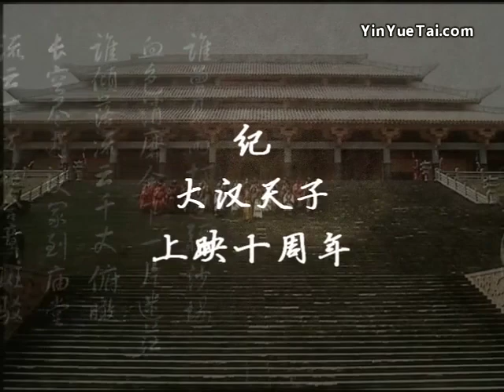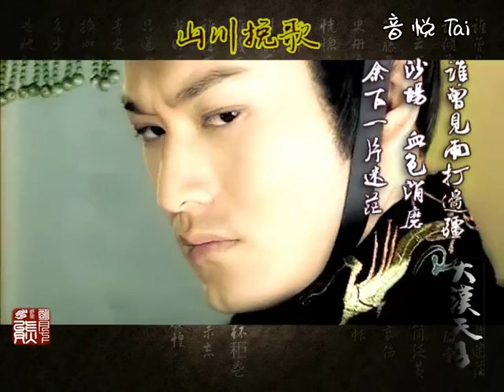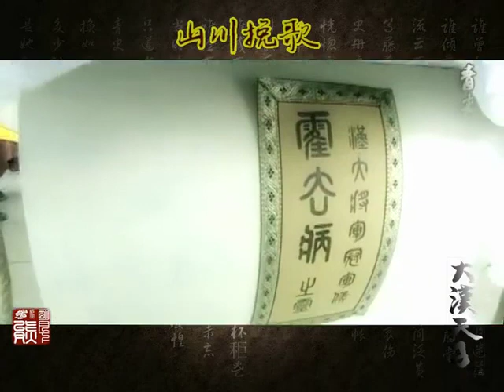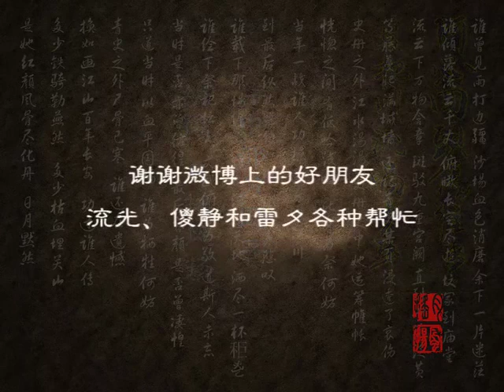THE ELEGY OF THE MOUNTAINS AND RIVERS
SOURCE FROM:THE KING OF THE HAN DYNASTY(the TV SERIES)